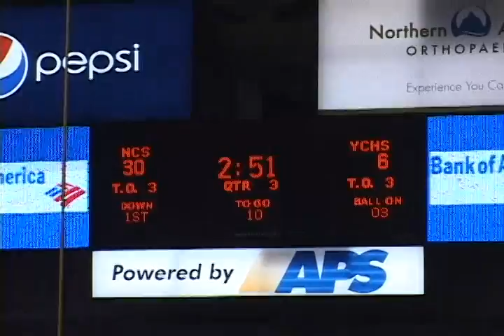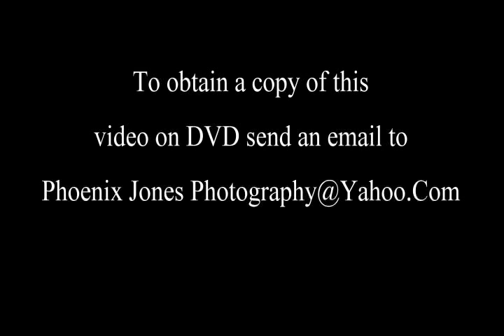3rd Qtr - 2010 2A Arizona - State Championship Football Game - NCS vs Yuma Catholic - 11/2710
3rd Qtr - 2010 2A State Championship Football Game - Northwest Christian (Arizona) High School vs. Yuma Catholic Shamrocks - 3rd Qtr - 11/27/10 - Video by M Jones